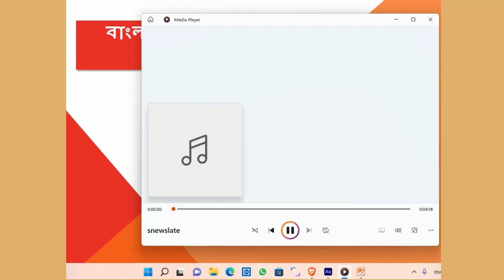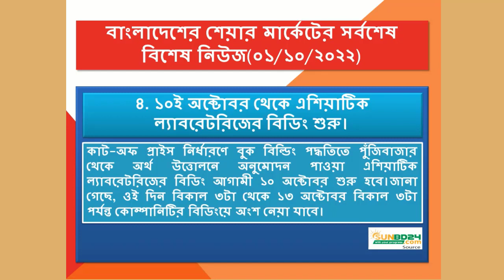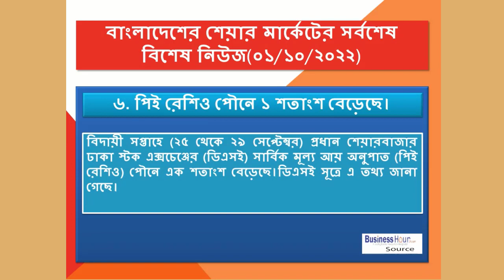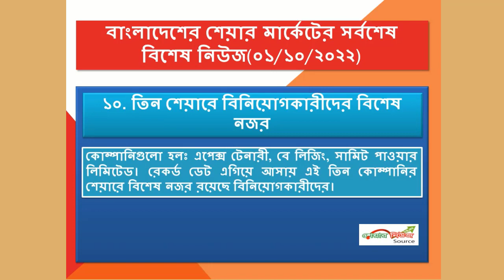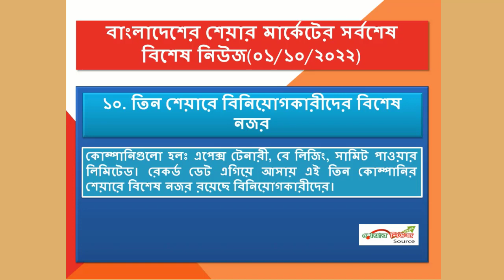Bangladesh Share market today news || বাংলাদেশের শেয়ার মার্কেটের সর্বশেষ বিশেষ নিউজ ||01/10/2022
In this video I will try to show, Bangladesh Share market latest news. বাংলাদেশের শেয়ার মার্কেটের সর্বশেষ বিশেষ নিউজ. আজকের শেয়ার মার্কেটের
খবর। Today Share Market News.